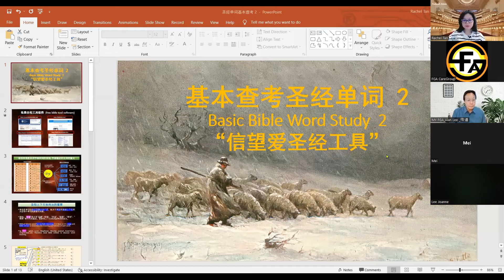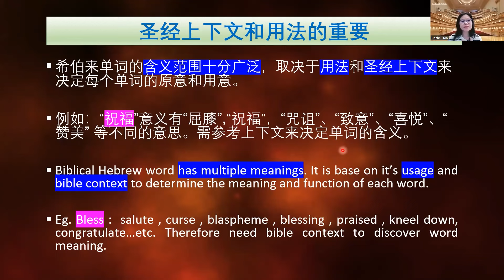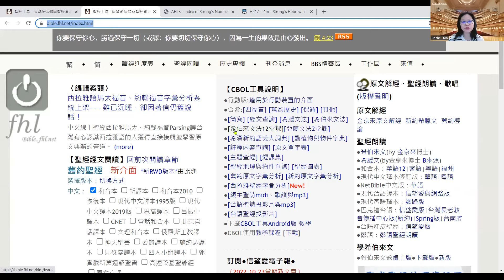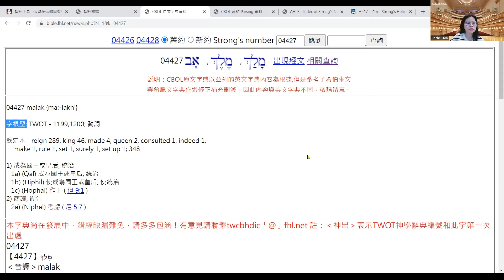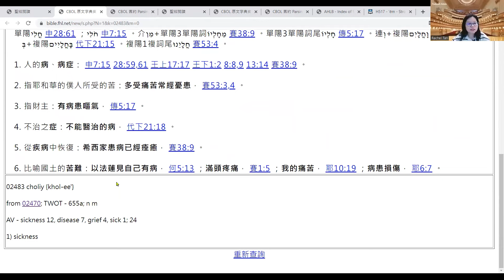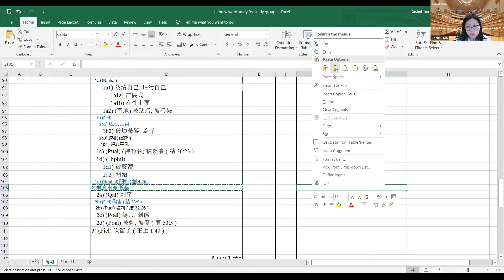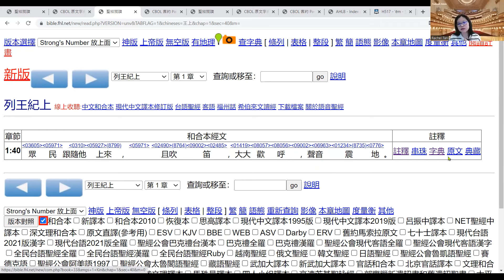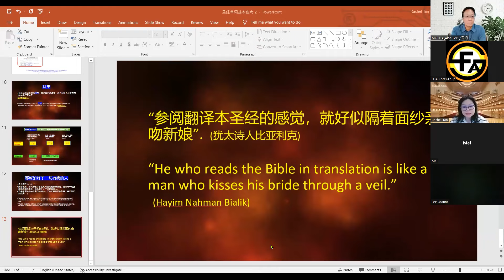基本查考圣经单词 2